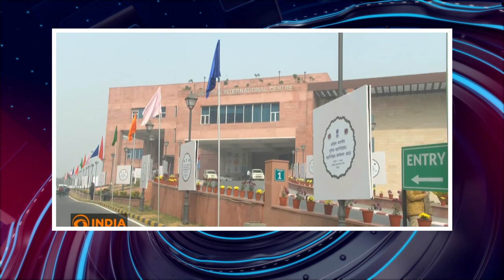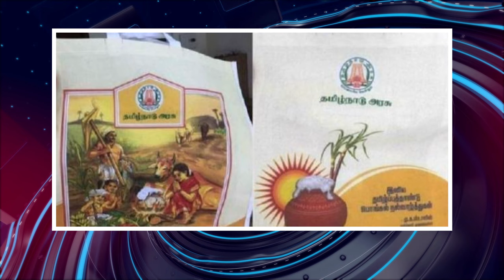பொதிகை மாலை 6 மணி எக்ஸ்பிரஸ் செய்திகள் [07.01.2024]